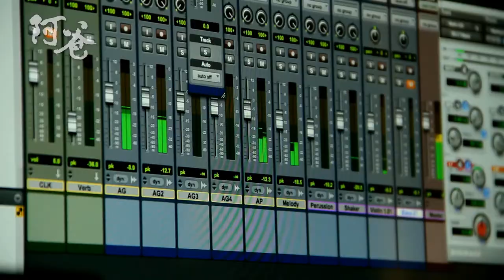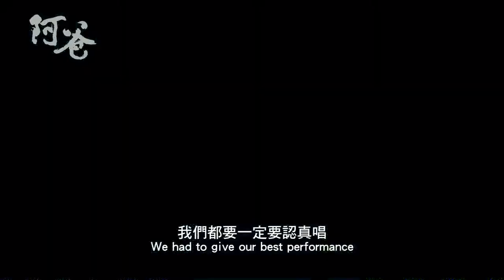阿爸 Abba trailer